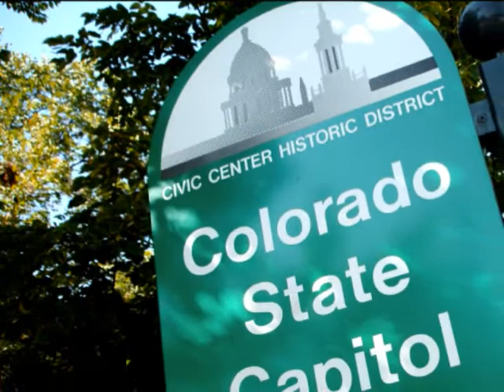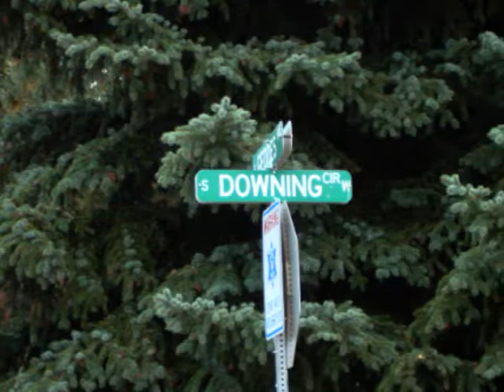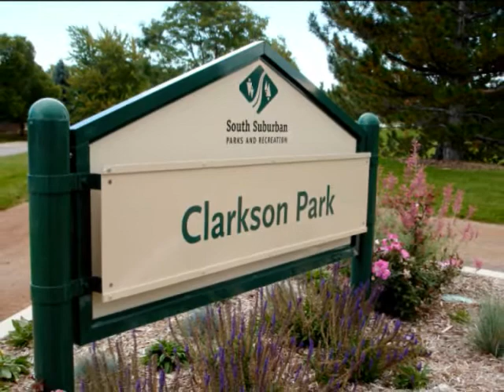Colorado Trip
Back in Denver for the first time in 27 years...A collection of photos from my trip...